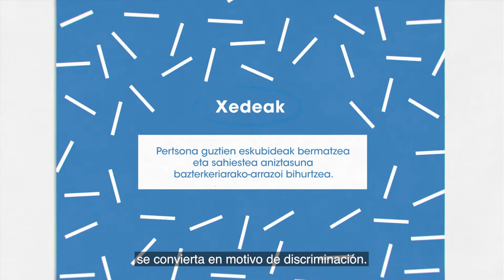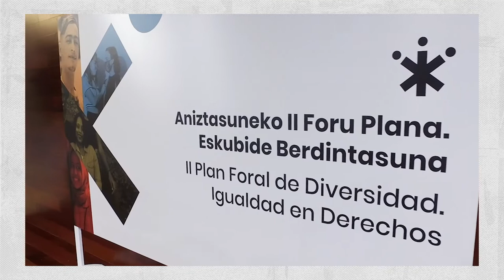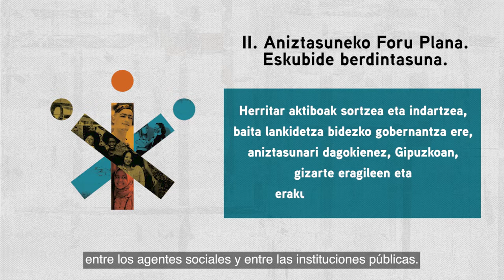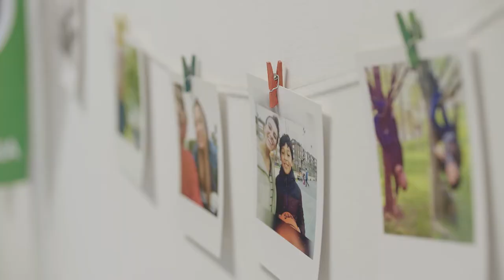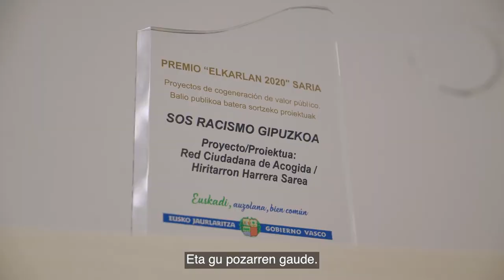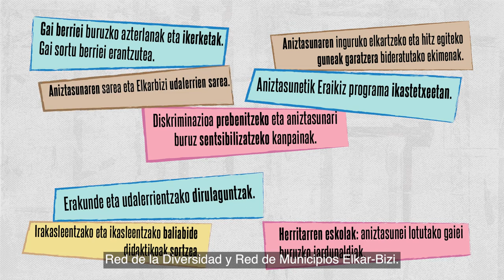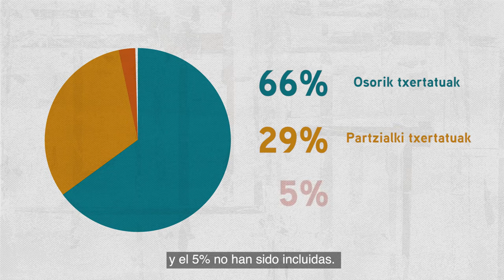Aniztasunaren II Foru Plana. Eskubide Berdintasuna 2022 / II Plan Foral de Diversidad.